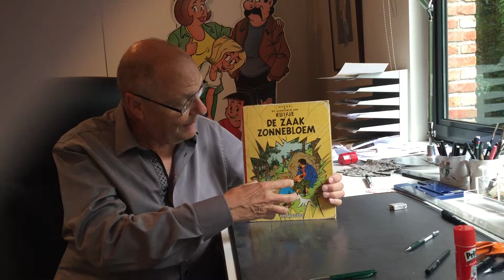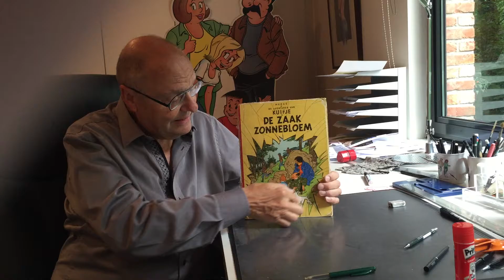De favoriete stripcover van Merho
De favoriete cover van Merho, auteur van de Kiekeboes. Interview in het kader van de expo Coverkunst (20/09/2016-28/05/2017) in het Stripmuseum.